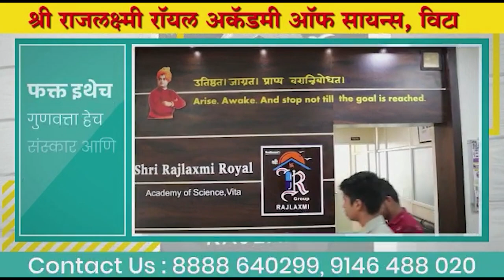Khanapur | विहिरीत पडलेल्या कोल्ह्याला करंजेतील ग्रामस्थांनी दिले जीवदान